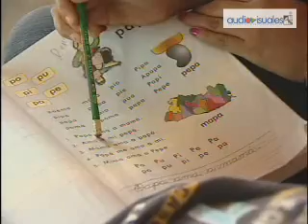Mis acuerdos de paz. Pablo Lovato, ex combatiente (2012)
Este salvadoreño es un funcionario público, que hace 20 años empuñó un fusil. Jamás creyó sobrevivir y mucho menos ser un testigo de lo que la guerra dejó en su comunidad.